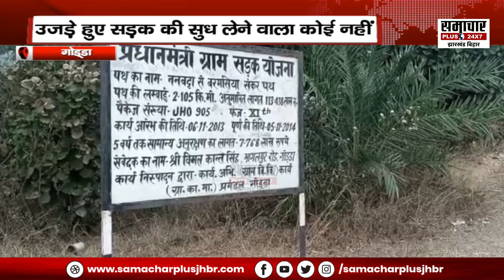सरकारी वादों वाली सड़क खोखली, कई वर्षों से बिगड़ी पड़ी है सड़क की हालत, देखिए स्पेशल रिपोर्ट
The road with government promises is hollow, the condition of the road has deteriorated for many years, see special report